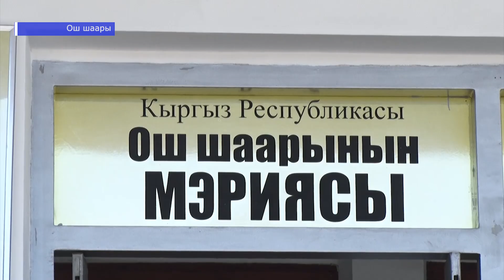"Т" ЖОЛУН ОҢДООГО 122 МИЛЛИОН СОМ АКЧА БӨЛҮНӨТ